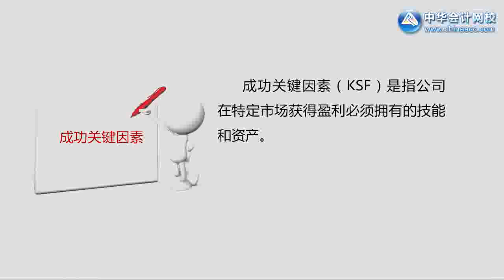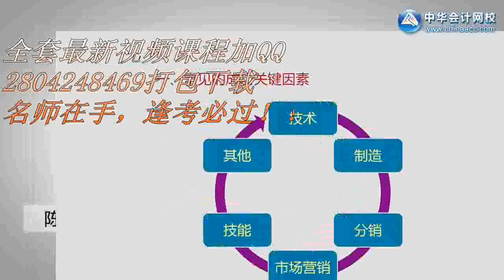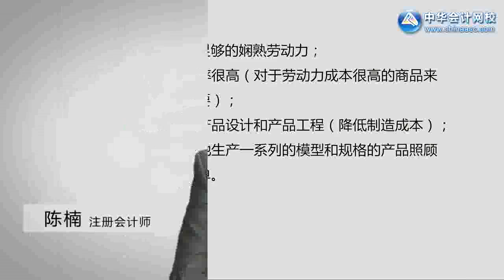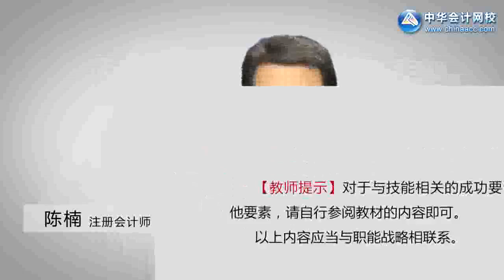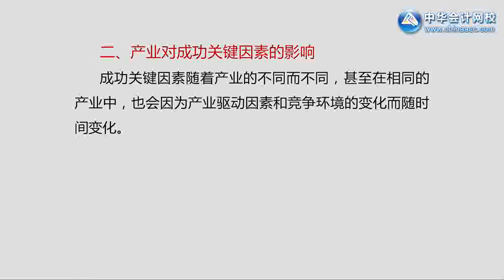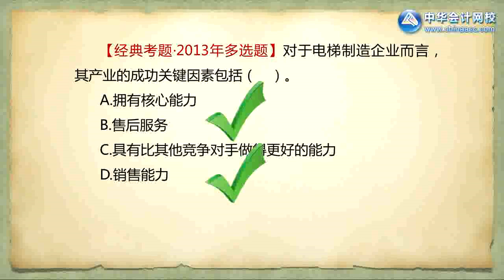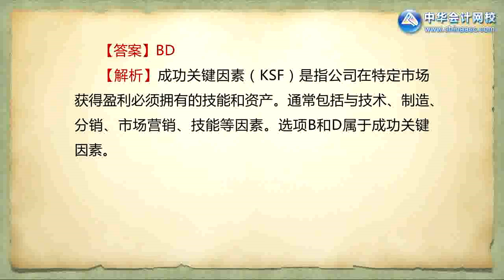2018注册会计师CPA公司战略与风险管理 陈楠 视频 冲刺模拟卷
2018注册会计师CPA公司战略与风险管理 陈楠 视频 冲刺模拟卷侵删~视频来源和原始版权来自并归属原创作者，论点和本频道无关。本频道致力于视频影片的推广和传播工作， 影片相關內容分享，如有涉及任何侵權或造成當事者困擾的問題，敬請留言告知；本频道定會遵照著作權保護法相關規定馬上撤除影片，立即停止分享！